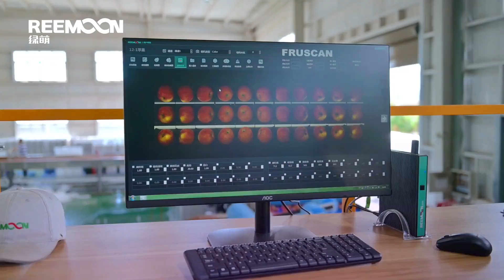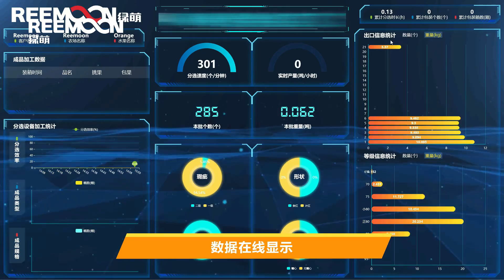Машина за сортирање овошје, опрема за сортирање овошје, машина за сортирање овошје и зеленчук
We meet customers' individual needs with the advanced technology, the cost-effective design, and the comprehensive service.
Five major R&D centers worldwide, with more than 300 technical R&D personnel and more than 500 patents for core technologies.
115,000 square meter large smart factory, world-class manufacturing equipment and technology, powerful supply chain system, intelligent manufacturing of the whole process from steel plate to finished products, lean control from order to delivery.
100+ service network stations worldwide and 24/7 response, to provide customers with quick and considerate service.
Efficient sorting capacity
Automatic and intelligent sorting process, which significantly improves production efficiency and reduces labor costs.
Diversified sorting criteria
Fruits and vegetables are sorted according to their size, weight, color, shape, blemish, brix, and internal physiological indicators based on customer needs. Diversified sorting criteria can meet different customer needs and improve the market competitiveness of products.
Improving the economic value of fruits and vegetables
Accurate grading of fruit and vegetable quality, optimizing product value and maximizing returns.
Enhance the brand image
Improving the standardization of fruit and vegetable products, making them more in line with market needs and consumer preferences, helps to enhance the brand image of customers.
Empowerment of Reemoon technologies
Fruscan     Visual Recognition System
1.Multi-directional, multi-angle camera layout, comprehensive imaging to obtain comprehensive information on the surface of the fruit;
2.The use of the latest generation of artificial intelligence neural network image processing technology can make the equipment increasingly intelligent and the defect classification is improved through the AI self-learning.
3.Machine vision recognition technology is used to accurately judge and set quality grades, with up to more than 10 different types of defects that can be defined based on deep color or light color of fruits;
4.User-friendly interface, simple operation process, customers can customize quality standards to their needs with user customization.
Infruscan  internal quality inspection system
1.Using the fruit-specific spectrometer - independently developed by Reemoon Technology, we provide customized solutions for different fruits;
2.The unique optical path design solves the high-precision non-destructive testing of the internal quality of fruits and vegetables;
3.With the leading model transformation mode, one model can have multiple uses, getting things done with a single pass;
4.With the advanced anti-jamming system, high signal-to-noise ratio, low power consumption, and high precision;
5.The fast modeling method can greatly save time for debugging and putting into production, and the software is simple and easy to operate.
Advanced fruit and vegetable AI sorting technology
1. Data acquisition and analysis: AI technology can quickly collect fruit and vegetable sorting data and establish a database for analysis. As the database samples increase, the sorting results will become more accurate.
2.Personalized modeling: In order to adapt to the characteristics of fruits and vegetables in different producing areas, AI technology can also carry out personalized modeling. Engineers can carry out targeted modeling based on the fruits and vegetables that need to be sorted, and provide a large amount of accurate information to artificial intelligence, so as to ensure the objectivity and accuracy of the sorting results.
3.Automation and efficiency: The introduction of AI technology makes the fruit and vegetable sorting process more automated and efficient. It can automatically complete the sorting task, reduce labor costs, and improve sorting speed and accuracy.
Reemoon sorting equipment，covering six continents including Asia, South America, North America, Europe, Africa, Oceania.